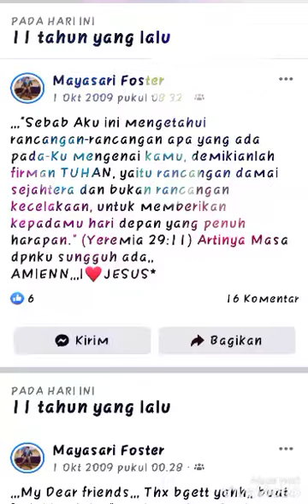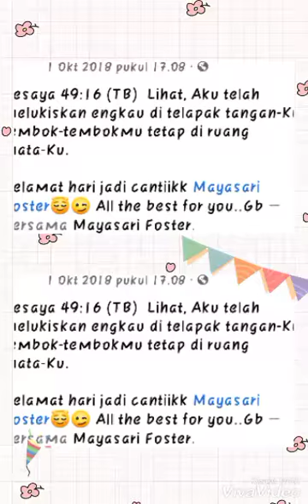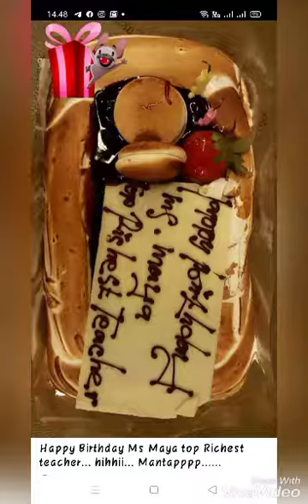My Birthday Story' from 2009 until Now 2020